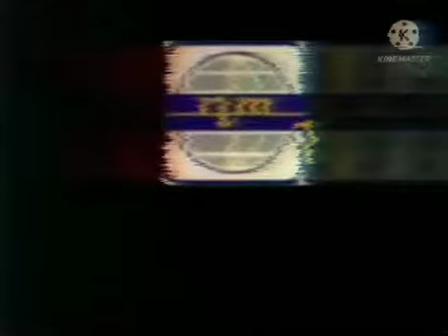RTM 1 off (1990) :